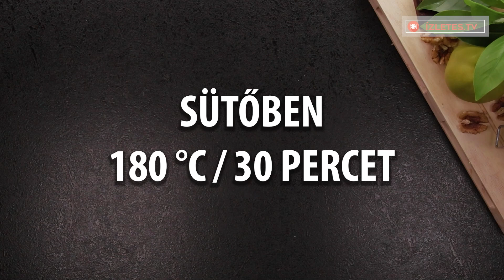Anyuka almás pitéjét egyik desszerttel sem lehet összehasonlítani!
.Hozzávalók:
olvasztott vaj - 100 ml
alma - 4 db
barna csokoládé - 80 g
dióbél - 150 g